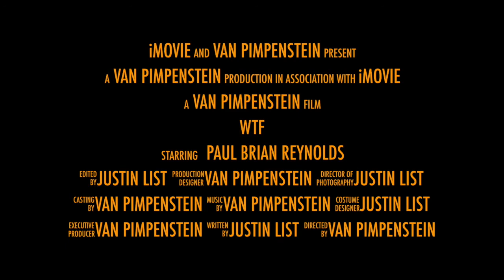WTF- World Tobacco Festival...a hillbilly's rise to glory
"WTF-World Tobacco Festival," is a coming of age story about Paul Brian Reynolds, a young, lost moon-shining tobacco farmer who must win the World Tobacco Decathlon in order to become mayor of Ripley, OH and prevent his grandfather’s murderer from turning the town’s water plant into a giant meth lab.